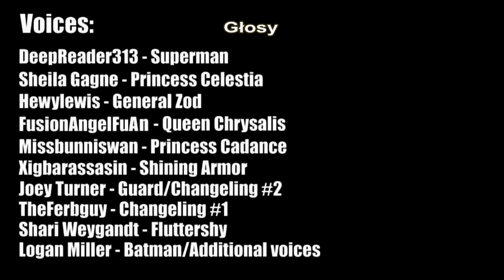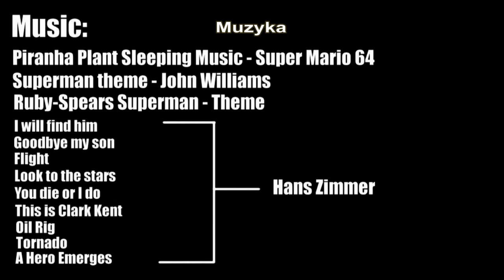Superman meets My Little Pony / Superman spotyka MLP napisy pl